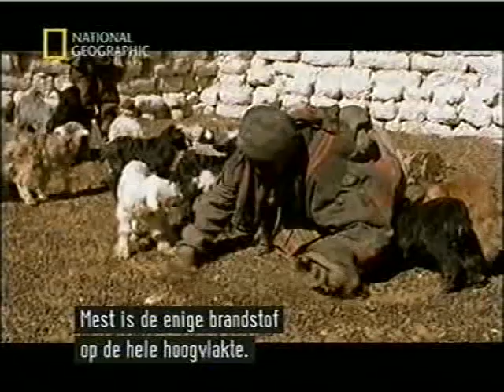Going to Extremes - Tibet (2/4)